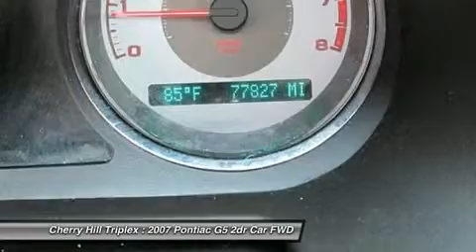2007 PONTIAC G5 Cherry Hill, NJ 40427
2007 PONTIAC G5 Cherry Hill, NJ
Stock# 40427

Looking for the right car? Today could be your lucky day. With 77827 miles, this Black, 2007 Pontiac G5 equipped with Automatic transmission could be yours. Request more information and set up a test drive right away.